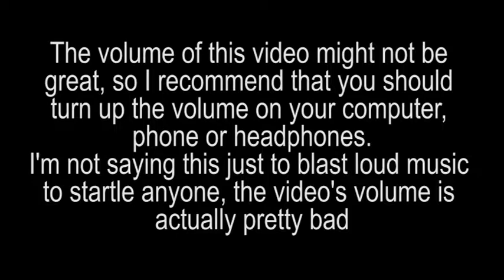Pre order Bonus Superstar Match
This is the first video created for this channel.